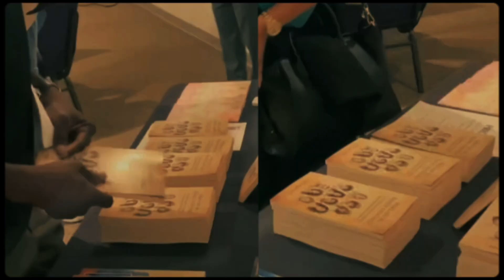Help I'm Married Marriage Seminar | July 13, 2024 | Register Today!